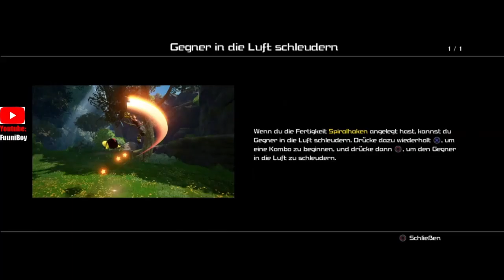Kingdom Hearts III -- das Tanzbein schwingen -- !Folge 9 !